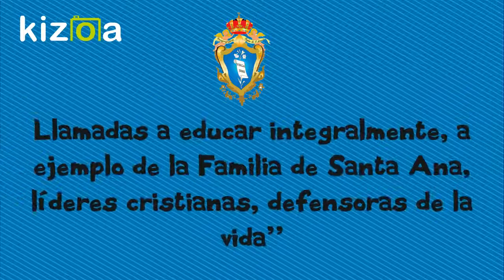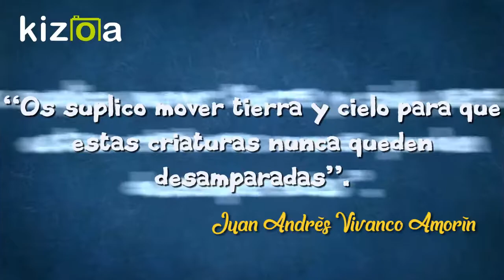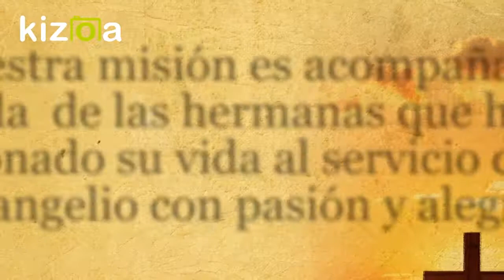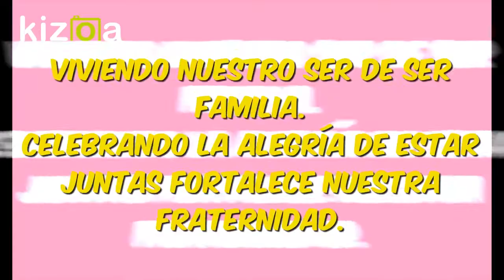HIJAS DE SANTA ANA EN EL PERU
Las Hijas de Santa Ana llamadas a consolar el mundo, con la riqueza del Carisma entregado a nuestra Madre Fundadora Beata Ana Rosa Gattorno.